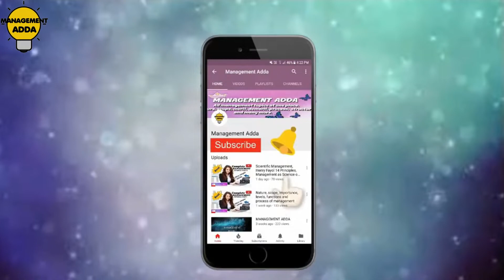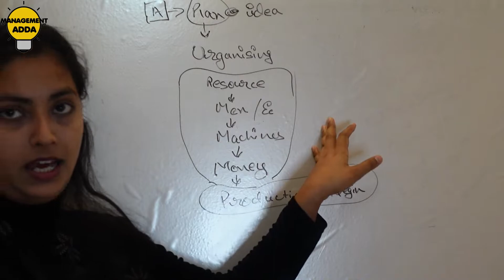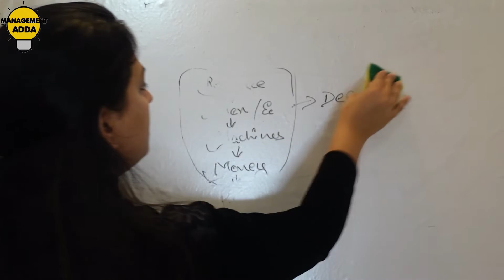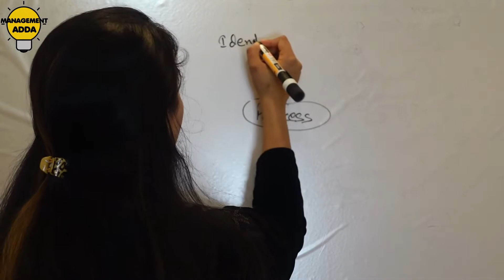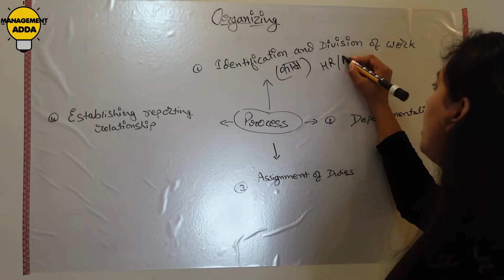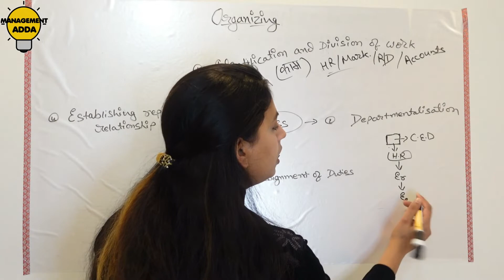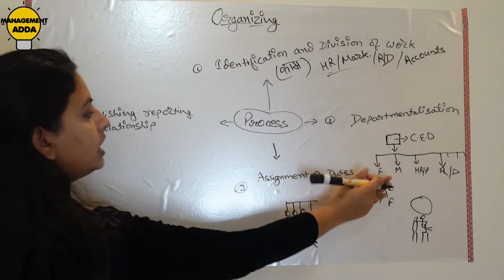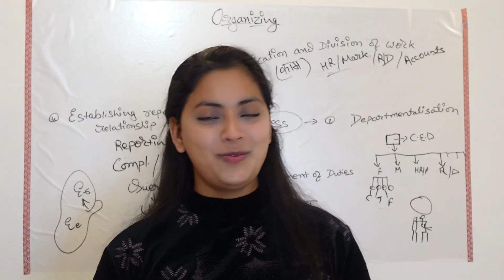What is Organizing and What are it's Process llआयोजन क्या है और इसकी प्रक्रिया क्या है हिंदी में ll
In this video, you will learn what is What is Organising llआयोजन क्या है और इसकी प्रक्रिया क्या है हिंदी में ll

If you have any questions, send me a mail or write it in the comment section. 🪔

आयोजन क्या है और इसकी प्रक्रिया क्या है हिंदी में
आयोजन क्या है
आयोजन की प्रक्रिया क्या है हिंदी में